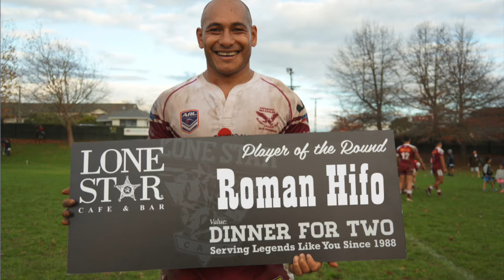ARL FOX TV ROUND #8